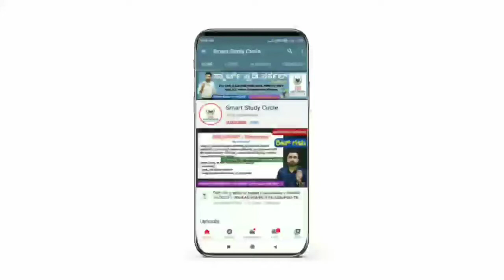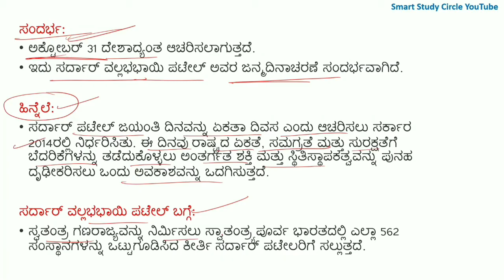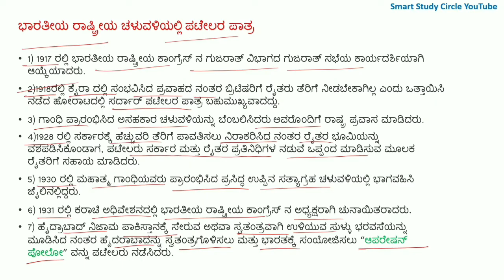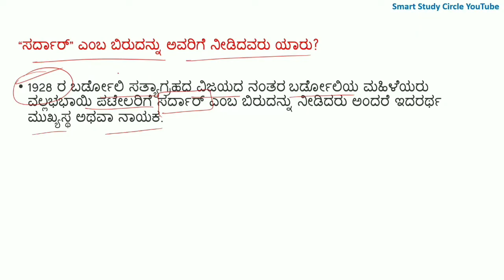ರಾಷ್ಟ್ರೀಯ ಏಕತಾ ದಿವಸ | National Unity Day Explained in Kannada | KPSC | KAS | PSI | PC | FDA |Group C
Download PDF Below

Indian History,
Karnataka History,
Indian Geography,
Indian Polity,
Indian Constitution,
Indian Economy,